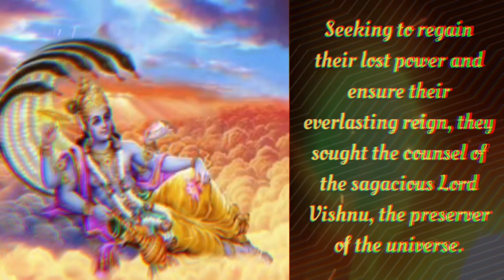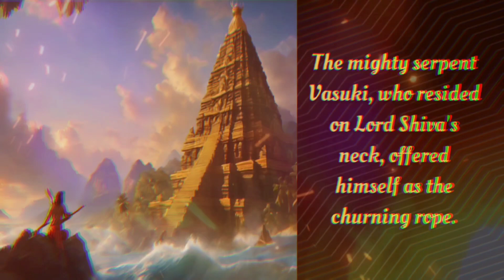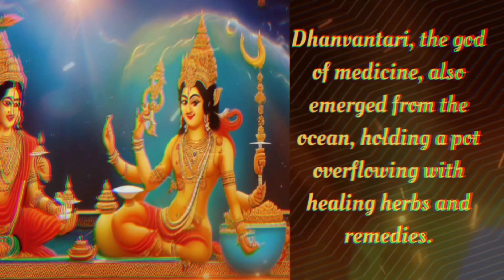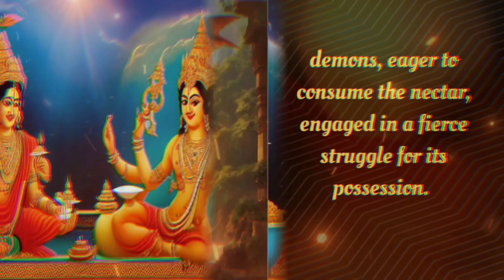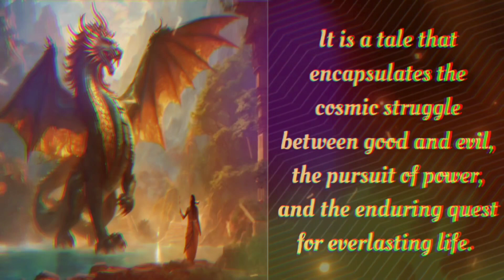The Churning of the Ocean of Milk | Hindu Mythology | Words Of Humanity.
In the vast expanse of Hindu mythology, the Churning of the Ocean of Milk stands as an epic tale of creation, collaboration, and the relentless pursuit of immortality. This grand cosmic event, known as Samudra Manthana in Sanskrit, unfolded during the Satya Yuga, the golden age of truth and righteousness.
The gods, also known as Devas, had lost their supremacy over the cosmos due to a curse inflicted by the sage Durvasa. Seeking to regain their lost power and ensure their everlasting reign, they sought the counsel of the sagacious Lord Vishnu, the preserver of the universe.
Vishnu devised a cunning plan to retrieve the Amrita, the elusive elixir of immortality, from the depths of the primordial ocean of milk, known as Kshira Sagara. To accomplish this monumental task, he proposed a collaboration with the Asuras, the powerful demons who were also vying for the Amrita. The Asuras, intrigued by the prospect of gaining immortality, agreed to assist the gods in the churning of the ocean. Together, they uprooted Mount Mandara, a colossal mountain, and used it as the churning rod. The mighty serpent Vasuki, who resided on Lord Shiva's neck, offered himself as the churning rope. The churning process was arduous and time-consuming, lasting for a thousand celestial years. As the churning intensified, the ocean erupted with a symphony of sounds and a kaleidoscope of colors. From the depths of the churning ocean emerged a myriad of precious treasures, each imbued with extraordinary powers. Among these treasures were the goddess Lakshmi, the embodiment of beauty, wealth, and prosperity, who chose Lord Vishnu as her eternal consort. Dhanvantari, the god of medicine, also emerged from the ocean, holding a pot overflowing with healing herbs and remedies. The sacred cow Kamadhenu, the wish-fulfilling cow, materialized from the churning, her udders capable of granting any desire. And the moon, Chandra, ascended from the ocean's depths, casting his ethereal glow upon the cosmos. Finally, after ages of relentless churning, the Amrita, the elixir of immortality, surfaced from the depths. The gods and demons, eager to consume the nectar, engaged in a fierce struggle for its possession. Lord Vishnu, aware of the Asuras' intentions to misuse the Amrita, devised a clever scheme. He transformed himself into an enchanting maiden, Mohini, and distributed the Amrita among the gods. The Asuras, captivated by Mohini's beauty, followed suit, consuming the nectar. However, as the last drop of Amrita was being distributed, Lord Vishnu transformed back into his divine form and revealed the deception. The enraged Asuras lunged at the gods, but their efforts were futile, as the effects of the Amrita had already taken hold.
The Churning of the Ocean of Milk stands as a testament to the power of collaboration, the allure of immortality, and the triumph of divine wisdom over cunning desires. It is a tale that encapsulates the cosmic struggle between good and evil, the pursuit of power, and the enduring quest for everlasting life.

churning of the ocean,
words Of humanity,
hindu mythology,
churning of the milk ocean,
churning of the ocean of milk hindu, mythology,
churning the milky ocean,
story of churning of the ocean,
vishnu churning the ocean of milk,
churning of the cosmic ocean,
devas and asuras churning the ocean,
ocean of milk,
churning of the sea of milk gallery,
churning of ocean,
heart of the ocean information,